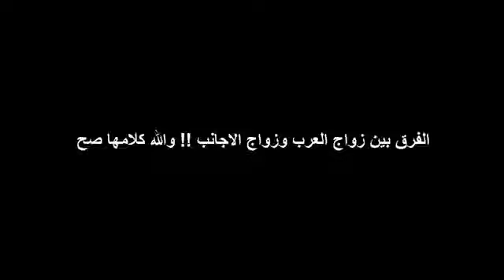الفرق بين زواج العرب وزواج الاجانب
♥ ஜ۩۞۩ஜ ♥
لمزيد من المعرفه 🔥 💥 إشترك في قناه كابيتانو ✅👇💯⁉️ ليصلكم كل جديد .
♥ ஜ۩۞۩ஜ ♥